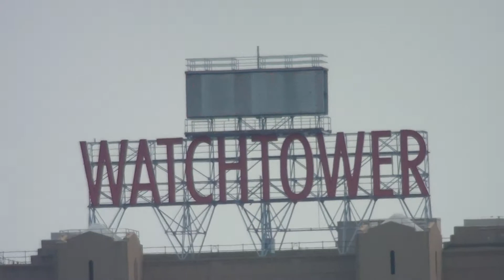What It Looked Like in 2012 - The Watchtower Hotel